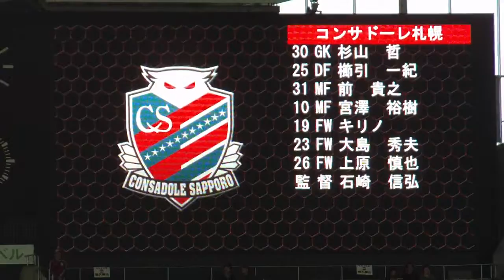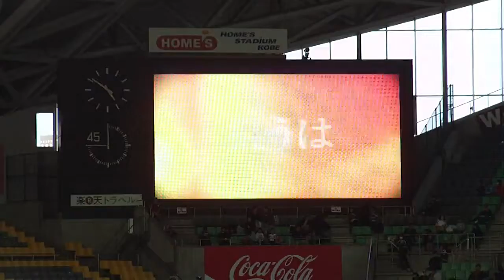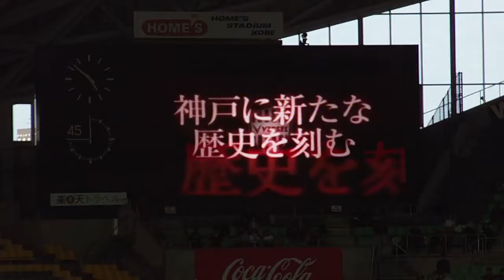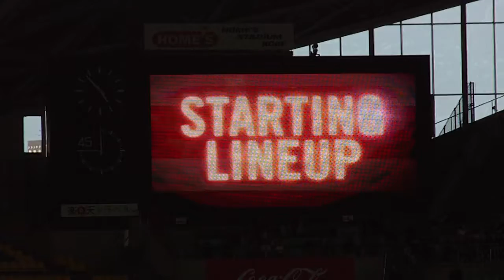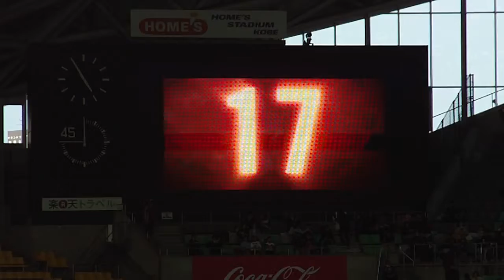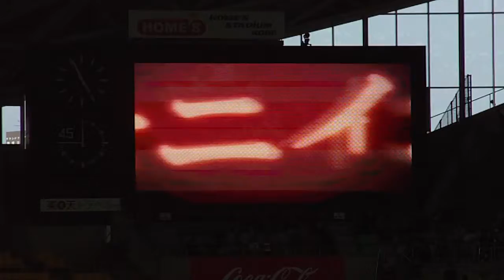2012/3/17ヴィッセルvs札幌 煽り＆選手紹介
伊野波の時だけ画面の大きさが変わってるように見える